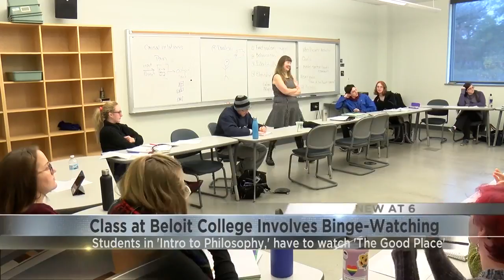Beloit college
upLynk Clip